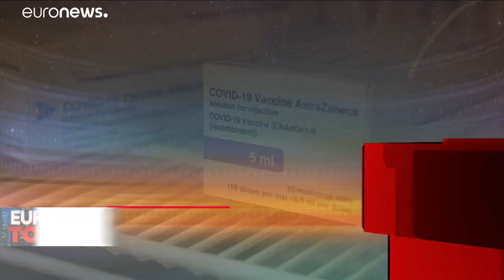How worried should you be about new COVID-19 variants?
Professor Danny Altmann, a professor of immunology at Imperial College London, explains why new coronavirus variants have emerged.